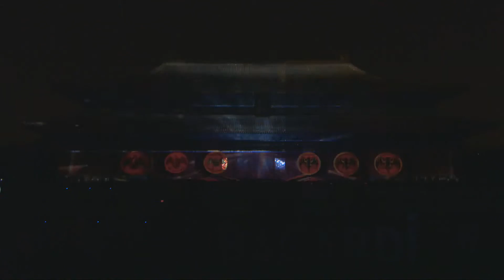Bacardi - New Pak Launch